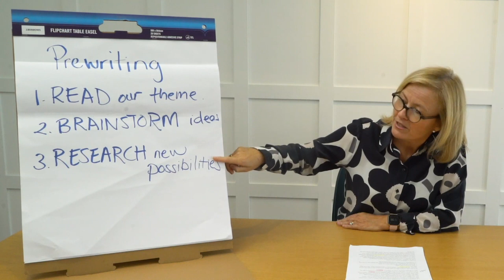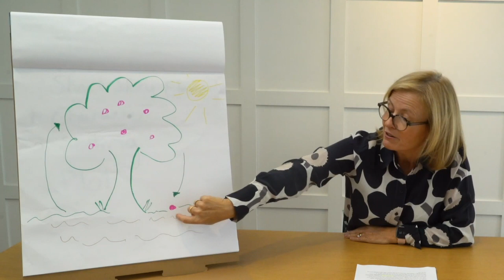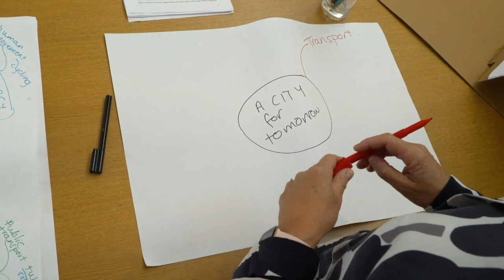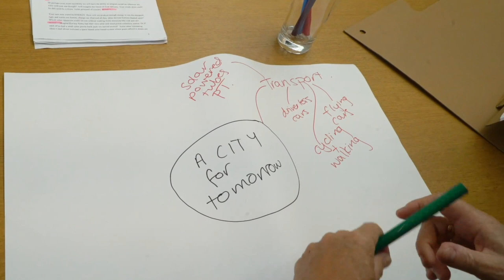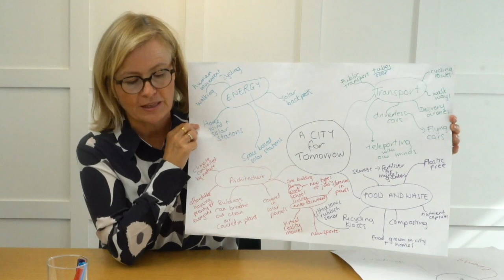Lionel Bowen Young Writer’s Award Writing Tips 1: Getting Started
Looking for some tips on how to get started writing your Lionel Bowen Young Writers’ Award entry? Check out this awesome advice from Alison Gorman, owner of Inkling Writing Studio. Starting a story is often the hardest part – Alison explains how to start with confidence and clarity and get your City of Tomorrow-themed story off the ground!